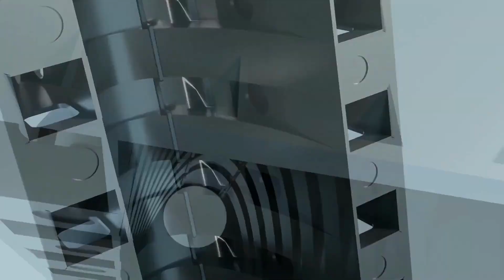EPIC Animation Custom Fast 3x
EPIC’s patented core technology is based on the Environmental Passive Integrated Conveyance Chamber (EPIC) water management system, which combines the world's most efficient irrigation and drainage system through non-pressurized, gravity driven, capillary physics of washed sand via direct interface of the EPIC subsurface pipe that never clogs.

No other system like it exists in the world today. The EPIC System can be incorporated through sustainable designs where not only for irrigation or stormwater management purposes, but also for grey water, brackish and black water irrigation, and as such, significantly reducing, and in some cases eliminating, the need for any fresh water source in irrigation- which gives a NET ZERO WATER Solution.

The EPIC System automatically provides total water management functions below ground, including:

• Exceptional non-plugging irrigation as well as drainage
• Passive non-pressurized 100% efficient irrigation The only water consumed is the evapotranspiration of the plant, so  there is zero waste.
• During drainage mode, the system provides water filtration as a sand or bio-filter and captures and retains storm events for reuse (water harvesting). As such it is an exceptional tool for water management in very wet or very dry climates.

The Epic system is used as a subsurface irrigation tool as water is injected into the system and released in a controlled manner from the EPIC chamber through natural gravel (which allows horizontal flow) and is then drawn up by the sand by capillary rise or wicking action. What makes the Epic System truly innovative is the chamber design and the materials used to form the entire solution (Chamber, Liner, Gravel, Sand).

The chamber is cleverly engineered to prevents clogging and the growth medium used is sand – not soil. This has proven to be the best growth medium for plants especially in the Middle East due to its abundance, sterile form and the science of capillary rise.

Grey Water and Black water can be used by EPIC for irrigation purposes without mechanical plugging or creating public health issues, as the water is always below the surface, which is not possible with other traditional irrigation systems.